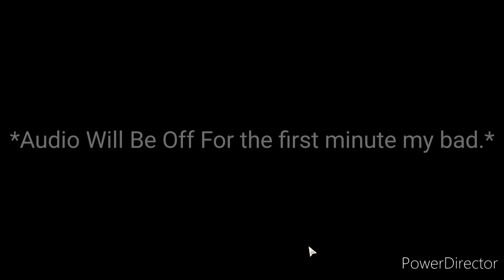Trying Wuthering Waves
WUWA IS HERE! LETS GOOOOO!

*First Comment Gets Pinned!*
Discord Server
coming soon...
you can help by watching the video all the way to the end and liking the video.

or you can make a generous donation to my PayPal. (You don't need to support me this way but it is very much appreciated)

Keep up with Wuthering Waves!

My Link Tree!